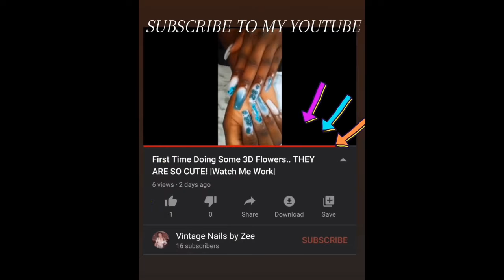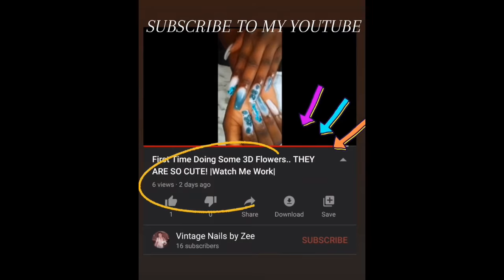Something A Little Different... Fill-in & Design Change || Vintage Nails by Zee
Welcome & Welcome Back Vintage Squad!